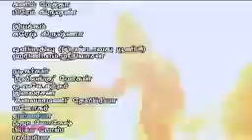Mahabharatham episode 10